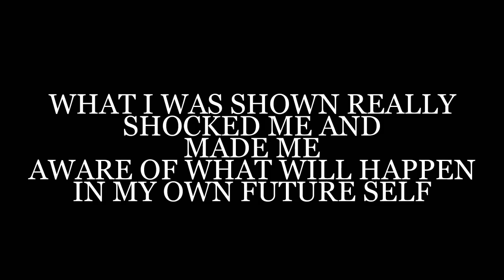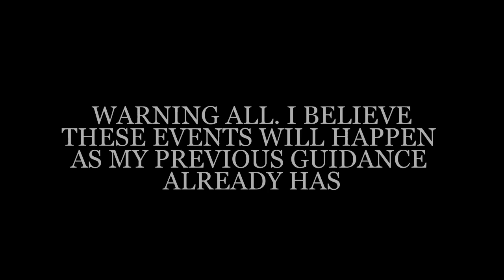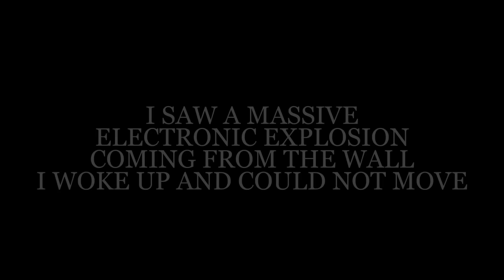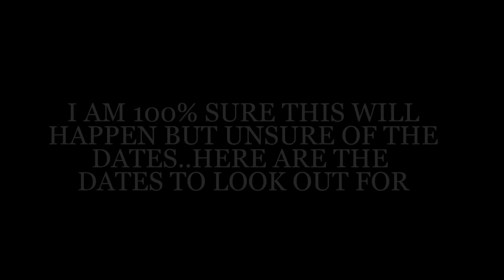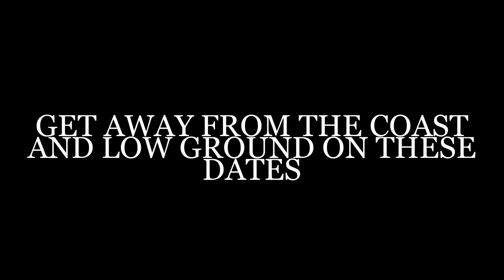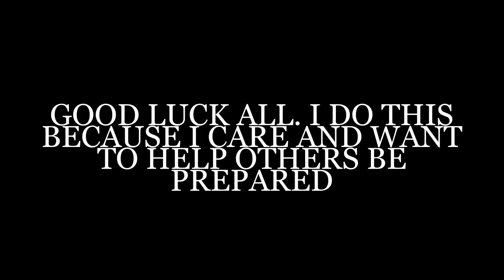UK EARTHQUAKE WITH PASSING OF ELENIN (PLEASE MIRROR)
please listen to this. this is going to happen people. i am not sure what other countries will be affected. I know for sure the uk will suffer.